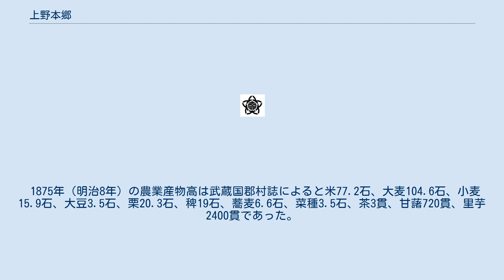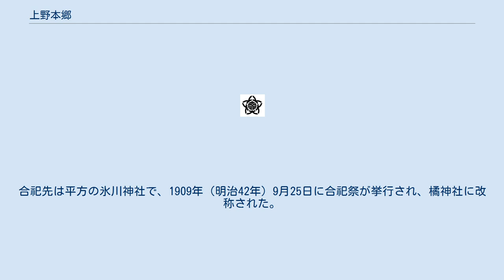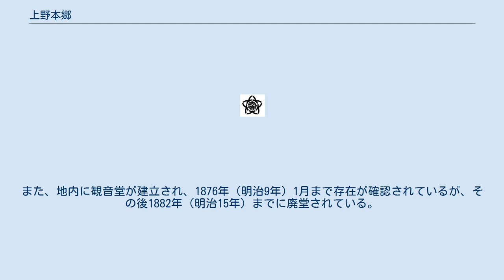上野本郷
日本 」 埼玉県 」 上尾市 」 上野本郷 日本 」 埼玉県 」 さいたま市 」 西区 (さいたま市) 」 上野本郷 上野本郷（うえのほんごう）は、埼玉県上尾市および同県さいたま市西区の大字。
上尾市の統計などでは平方地区で分類されている。
郵便番号は上尾市が362-0056、さいたま市西区が331-0000。
 埼玉県東部で上尾市南西部の大宮台地上で上尾市の最南端に位置する。
東側で大字平方領領家やさいたま市西区大字中釘に、南側から西側にかけてさいたま市西区大字指扇領辻に、北側を大字上野に隣接する。
地区の中央部には、大字平方領領家の小さな飛地が二カ所ある。
地区の南部はさいたま市側に細長く突き出し、大字平方領領家の飛地や大字指扇領辻との境界が複雑に錯綜する。
地区の南端のさいたま市との境界付近で普通河川の指扇辻川が流れる。
 地区内は全域が市街化調整区域で農地が多く残り、屋敷森のある農家も数多く所在する、隣接する大字上野や大字平方領領家と同様、農地的土地利用の比重が高い地区である。
農地は主に畑地である。
また、地区の東から南にかけての小河川の指扇辻川（滝沼川の支流）が開析する低地沿い（谷戸）はさいたま市との市境が通り、水田として利用されていたが近年は営農環境の悪化により荒地化した一方で、台地上の水田（陸田化）が増加している。
 地内に上野本郷前遺跡（県遺跡番号：14-306）などの集落跡があり、土器片が発掘されている。
 さいたま市西区の上野本郷は、上尾市との境界付近に地番568-3が存在するのみである。
 もとは江戸期より存在した武蔵国足立郡指扇領に属する上野本郷村であった。
村高は正保年間の『武蔵国田園簿』では130石（田73石余、畑56石余、山銭として永411貫文）、『元禄郷帳』136および『天保郷帳』によると136石余であった。
化政期の戸数は22軒で、村の規模は東西3町、南北10町余であった。
地名は台地面上にある本郷を意味するものと云われている。
 1875年（明治8年）の農業産物高は武蔵国郡村誌によると米77.2石、大麦104.6石、小麦15.9石、大豆3.5石、栗20.3石、稗19石、蕎麦6.6石、菜種3.5石、茶3貫、甘藷720貫、里芋2400貫であった。
 1880年代は農地の割合が71.4 %（田19.5 %、畑51.9 %）で最も広く、山林の割合は15.6 %で、宅地が7.7 %で、原野は1.2 %であった。
1950年代でも桑畑が普通畑に置き換わり、宅地が若干増加したほかは大きな変化は見られない。
 小字は以下のほかにも児の墓（ちごのはか）、明神前、明神下、明神裏が『武蔵國郡村誌』や『新編武蔵風土記稿』に記されているが、現在の場所を特定できない。
 2019年（平成31年）1月1日時点の世帯数と人口は以下の通りである。
 2019年（平成31年）4月1日時点の世帯数と人口は以下の通りである。
 学区は示されていない。
 地区内に鉄道は敷設されていない。
最寄り駅は川越線指扇駅である。
駅から遠く徒歩圏ではない。
 地区内に国道および主要地方道・一般県道は通っていない。
 大宮駅西口や西大宮駅北口方面への路線バスが運行されている。
 地内に神社は存在しない。
上野本郷村の頃は神社は村社の稲荷社のほか、神明社、荒神社、熊野社が設立されていた。
旧平方村で村内にある神社の合祀が1908年（明治41年）5月に行われたためである。
合祀先は平方の氷川神社で、1909年（明治42年）9月25日に合祀祭が挙行され、橘神社に改称された。
また、地内に観音堂が建立され、1876年（明治9年）1月まで存在が確認されているが、その後1882年（明治15年）までに廃堂されている。
なお、以下はすべて上尾市に所在する。